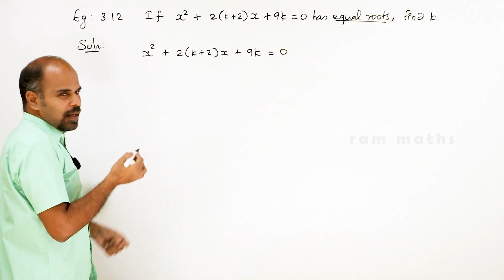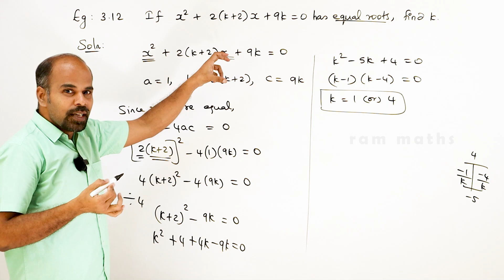12th | eg 3.12 | Theory of Equations | Chapter 4 | State Board | ram maths